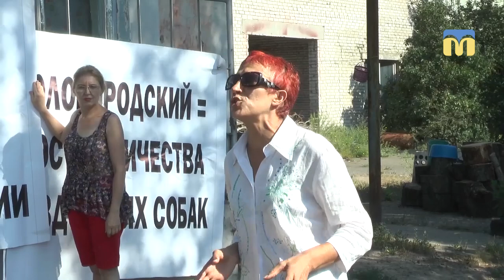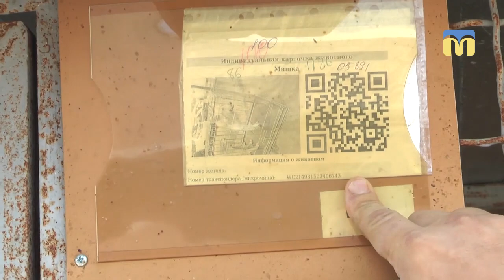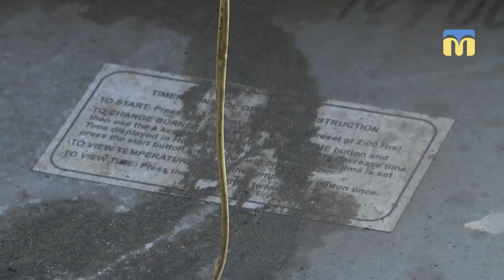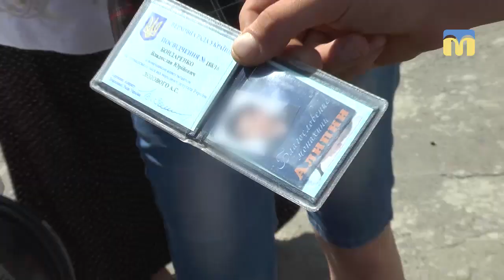За лаштунками "Центру захисту тварин"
На комунальному підприємстві "Центр захисту тварин" 24 липня побували миколаївські журналісти - знайомилися з роботою КП. Потрапити на територію одразу не вийшло - проїзд блокували захисники безпритульних собак.